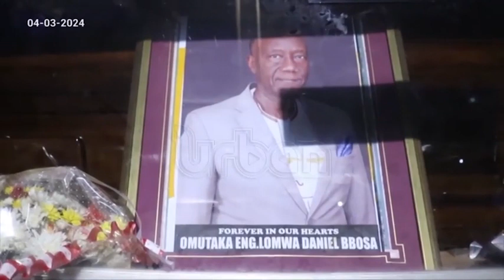Weekly Security Briefing